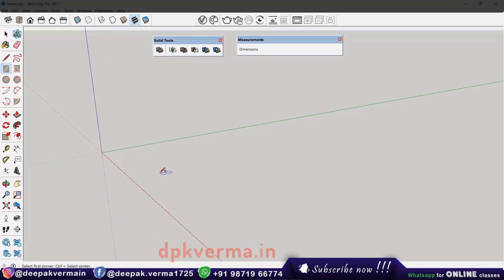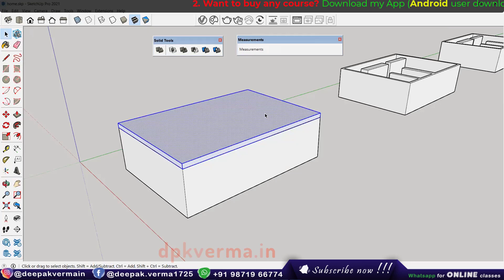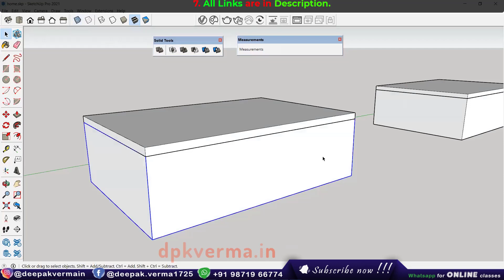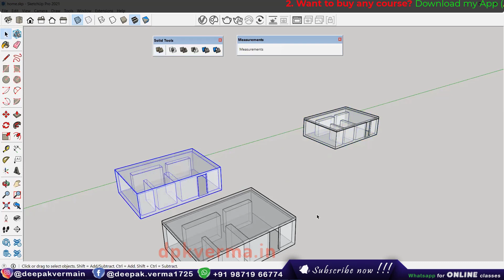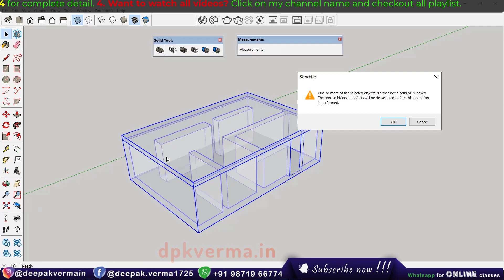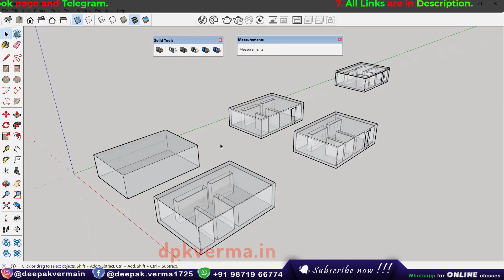SketchUP: Union vs Outer-Shell || Solid Tools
This video explains the difference between Union and Outer Shell in SketchUp's Solid Tools. You'll see how each tool works, their key differences, and when to use them for your 3D modeling projects. By the end, you'll have a clear understanding of how to efficiently merge solid objects in SketchUp.